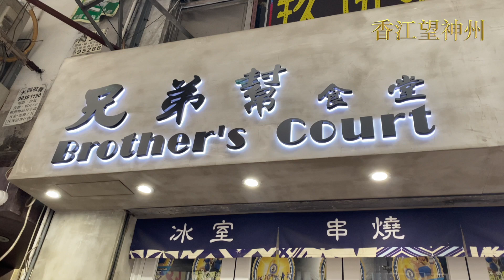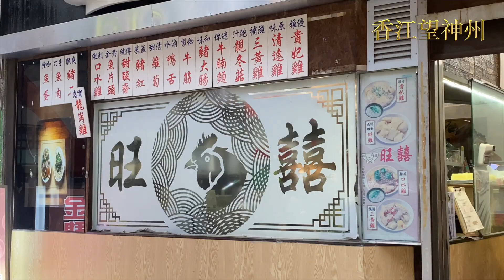旺角B類食店看「強制安心」：不會考慮轉回A類 無法經營就結業 經歷太多人都麻木 面對政府無理的政策要求很累 政府沒諮詢過業界一意孤行 政治先行騙不了香港人 通關討好大陸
政府宣布12月9日起，市民到訪食肆、健身中心、戲院等地方均需強制使用「安心出行」。